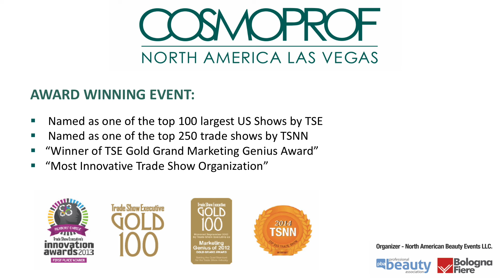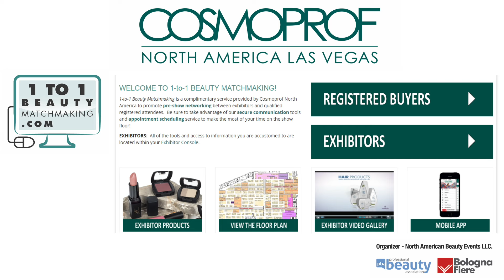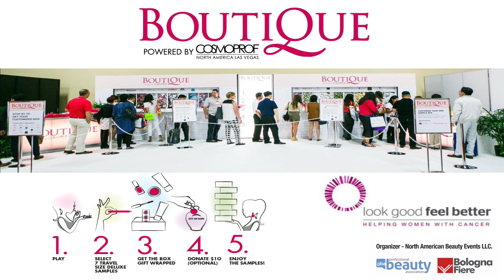CPNA Welcome Video